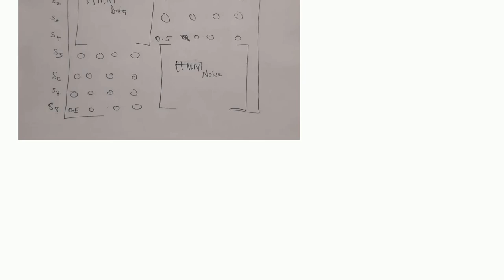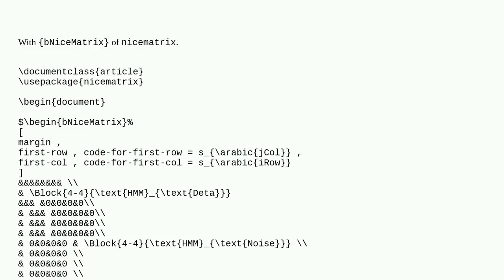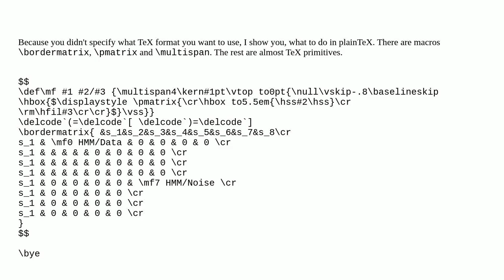Tex: Matrices inside a matrix, with only text in the inner matrices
Matrices inside a matrix, with only text in the inner matrices

A special thanks goes out to the community

  arrays matrices hidden labels